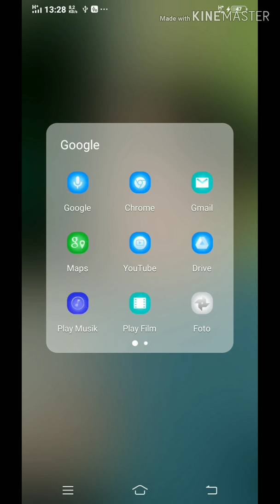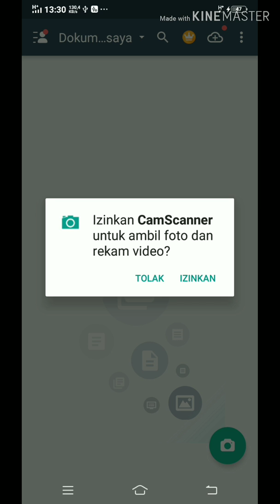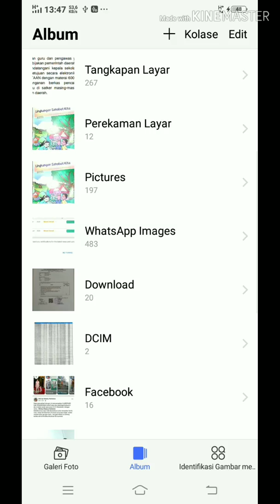Cara Mendownload Camscaner dan Cara Penggunaannya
Tutorial ini untuk mempermudah GPAI dalam menscan dokumen kebutuhan administrasi pada SIAGA